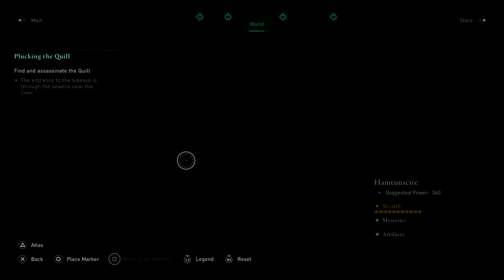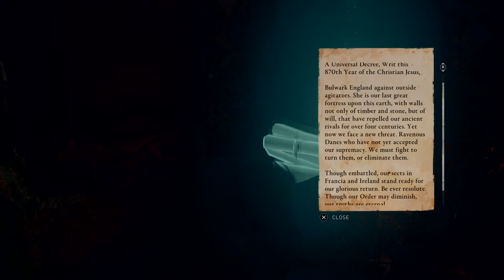Assassin's Creed Valhalla - Playthrough Part 17: Snotinghamscire Arc closes with Vili joining.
Assassin's Creed Valhalla - Playthrough Part 17: Snotinghamscire Arc closes with Vili joining. Gonna head over Wincestre first and deal further blow to The Order before dealing with Fulke.